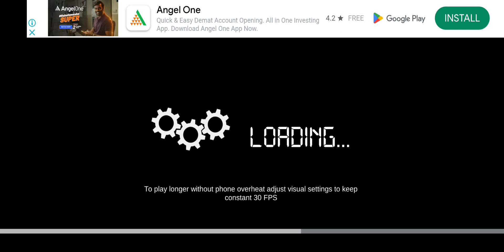Surat To Bhubaneswar By Scania Bus 🙄bus simulator 21